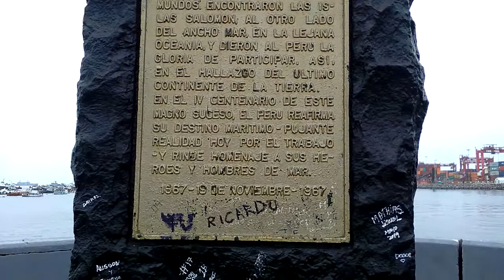16 de agosto de 2019